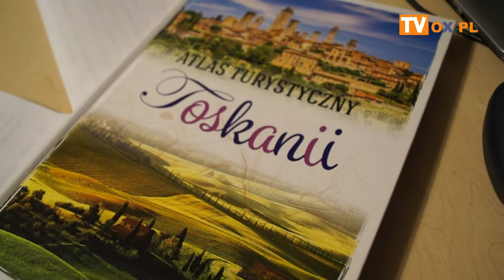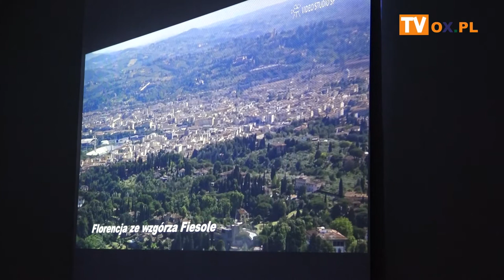[FLESZ] 27.02.2019 GOK Goleszów: "Pod niebem Toskanii"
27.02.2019 GOK Goleszów: "Pod niebem Toskanii"
┌ Rozwiń Opis

organizowana z okazji 15-to lecia Koła PTTK "Ślimoki" w Goleszowie